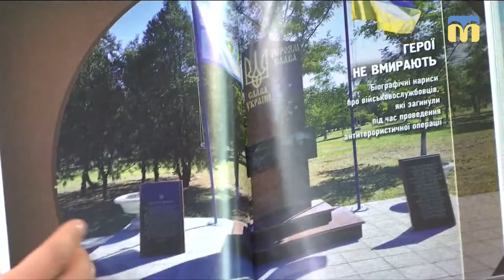12.04.2019. Новий день. У Миколаєві презентують книгу «Ті, що йшли крізь вогонь»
Видання “Ті, що йшли крізь вогонь” є логічним продовженням книг “Миттєвості війни” та “Дороги війни”.
Книгу пише не один автор. Видання містить спогади учасників АТО, біографічні дані миколаївців, які посмертно відзначені державними нагородами,
художні твори військових, місцевих митців, а також пересічних громадян, яких не залишають байдужими героїзм наших воїнів. Презентація відбудеться 16 квітня.

Гість: Сергій Макарчук - керівник Обласного центру пошукових досліджень та редакційно-видавничої діяльності